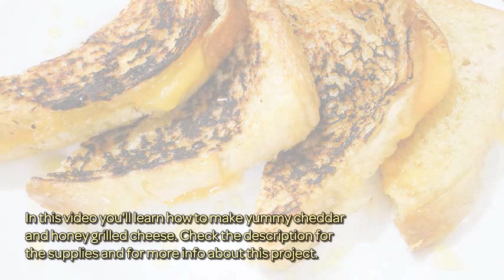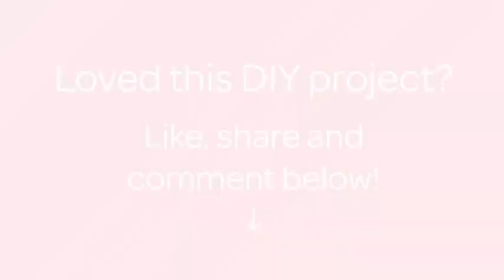How To Make Yummy Cheddar And Honey Grilled Cheese - DIY Tutorial - Guidecentral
About this DIY project:
- Title: Make Yummy Cheddar and Honey Grilled Cheese

Supplies:
- Butter
- Cheddar slices
- Honey
- Sourdough bread slices
- Any soft and mild melting cheese that you like (for gooeyness)